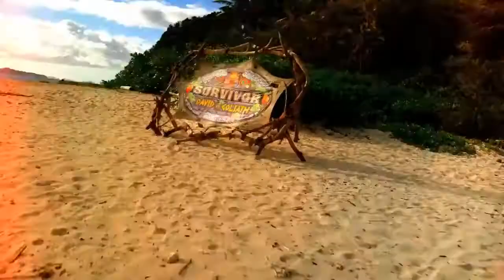Survivor: David vs. Goliath Intro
This is the official intro for Survivor: David vs. Goliath.

David Tribe:
- Christian Hubicki
- Gabby Pascuzzi
- Nick Wilson
- Jessica Peet
- Davie Rickenbacker
- Lyrsa Torres
- Bi Nguyen
- Carl Boudreaux
- Pat Cusack
- Elizabeth Olson

Goliath Tribe:
- Natalia Azoqa
- Dan Rengering
- Alison Raybould
- Alec Merlino
- Natalie Cole
- Kara Kay
- Mike White
- Jeremy Crawford
- Angelina Keeley
- John Hennigan